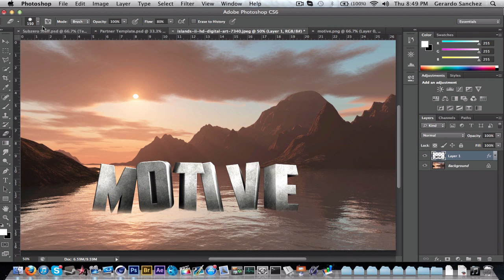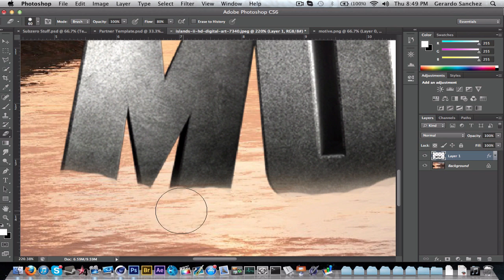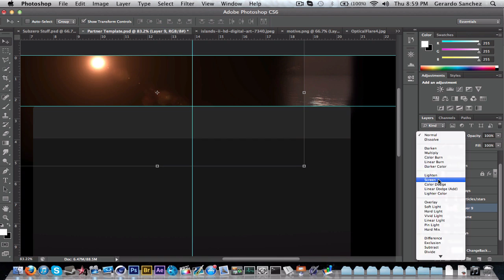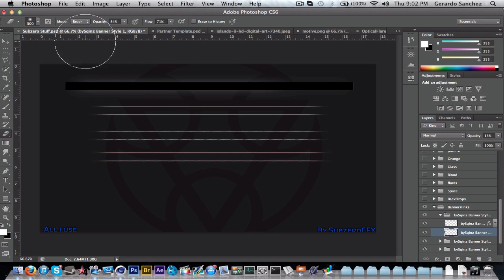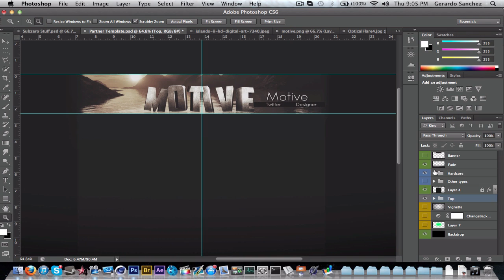Project Subzero #47 Motive Background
Song :